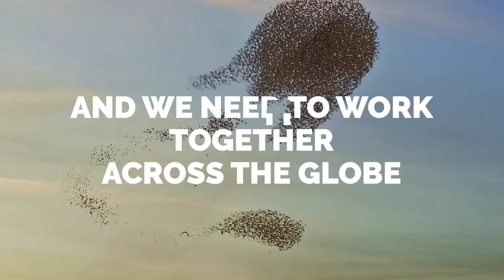Nordic Talks Japan: Renewable Energy - A Socially Just and Succesful Green Transition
Welcome to Nordic Talks Japan!

Reaching net-zero carbon emissions not only requires investments in technology and infrastructure but also investments in people and people’s ability to adopt the necessary skills and technologies to facilitate the green transition.

What actions can we make towards an inclusive and just green transition?

Join us for a Nordic Talks Japan event, a dialogue between front runners in just green transition from Nordics and Japan, to explore the issues around the theme and what we should do to achieve a healthy, just transition towards greener energy.

Speakers:
Brian Motherway, Head of Energy Efficiency at the International Energy Agency
Monica Nagashima, Japan Country Manager, InfluenceMap
Håkon Sælen, Senior Researcher, CICERO

Moderator:
Nobuo Tanaka, Chair, the Steering Committee of Innovation for Cool Earth Forum (ICEF), CEO of Tanaka Global, Inc. and former Executive Director of the International Energy Agency

Program:
00:00:00 – Opening: Nordic Talks video
00:02:20– Welcome greeting by Ambassador from Norway to Japan H.E. Inga M. W. Nyhamar
00:07:38– Panel conversation
01:11:00 – Q&A
01:25:10 – Closing remarks by Ambassador from Denmark to Japan H.E. Peter Taksøe-Jensen

Nordic Talks is a series of podcasts and events held globally to share inspiration on how to take action on sustainability issues in our everyday lives.

Nordic Talks Japan is hosted by Royal Danish Embassy, Embassy of Finland in Tokyo, Embassy of Iceland in Tokyo, Norwegian Embassy in Tokyo, Embassy of Sweden in Tokyo, The Finnish Institute in Japan, and Nordic Innovation House Tokyo.

- About Nordic Innovation House Tokyo -

We are a community platform accelerating high-quality Nordic tech startups/scale-ups in Japan.　Read more and give us a follow!